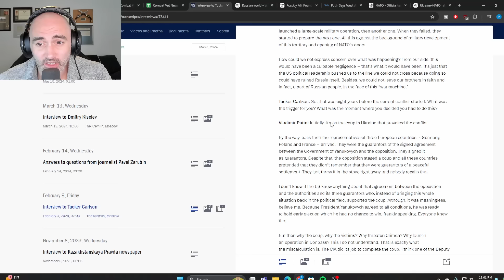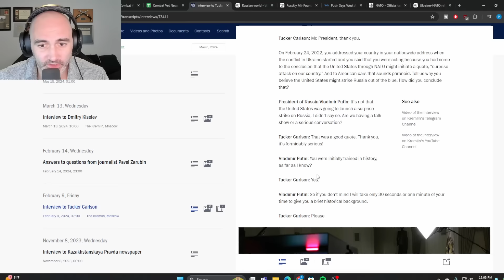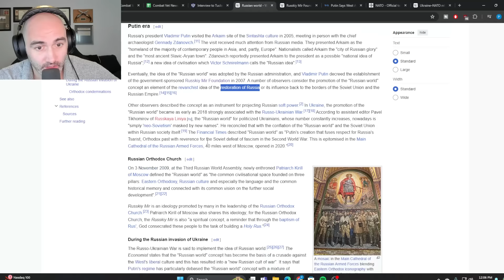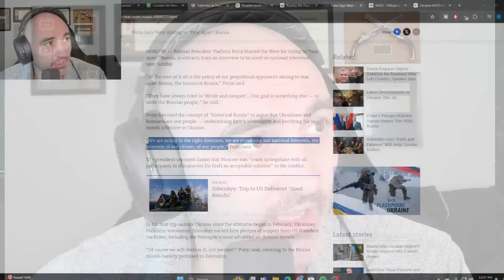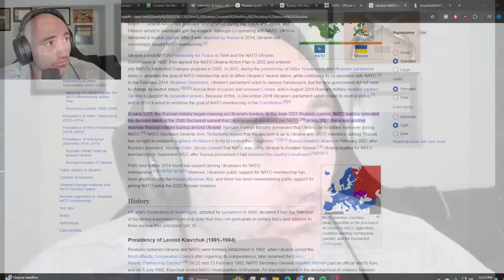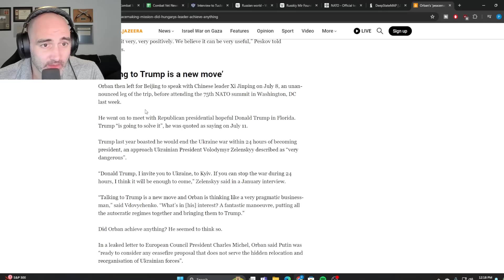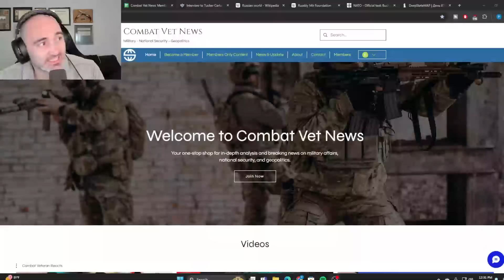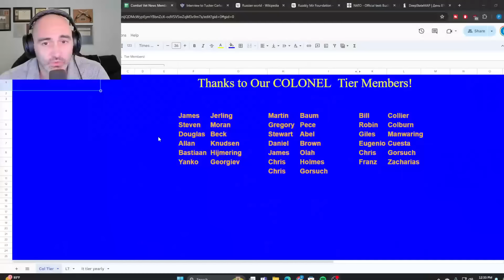RNC Tech Bro's Ukraine Speech was...Something